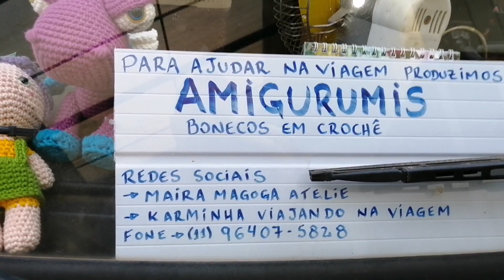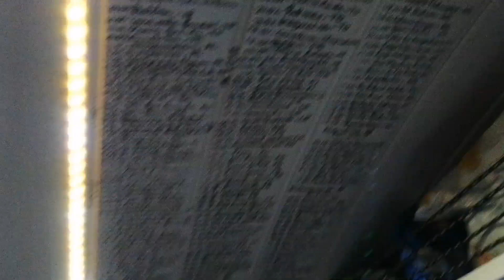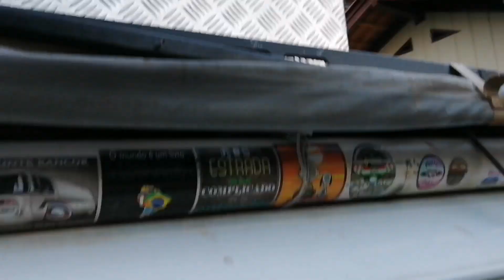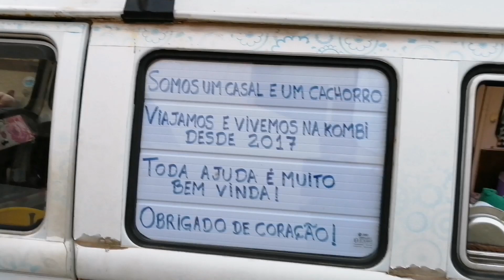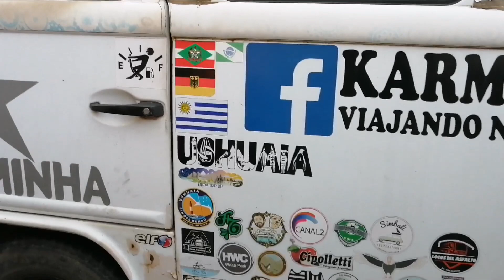Viajantes pelas Américas - Karminha Viajando na Viagem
Conheça esses dois malucos Piero, Maíra e dog Bob.

Já estão viajando por 3 anos aqui no Brasil e Argentina e Chile, também com muito trampo vão seguindo em frente, eles tem muuuuuito artesanato acho que é a kombi que mais tem produtos pra vender.

Segue lá @karminhaviajandonaviagem

Se você leu até aqui, por favor deixe um comentário :)

Estão gostando dos nossos vídeos caseiros? Tentamos trazer o máximo de informação para ajudar vocês que querem viver na estrada ou viajar.

Se estiver gostando do nosso conteúdo, ajude a gente se inscrevendo no nosso canal deixe seu like nos nossos vídeos, comente e fique a vontade para tirar todas as suas dúvidas.

Estamos felizes por ter vocês aqui com a gente.

Grande abraço,
Roana, Diego e Zed.